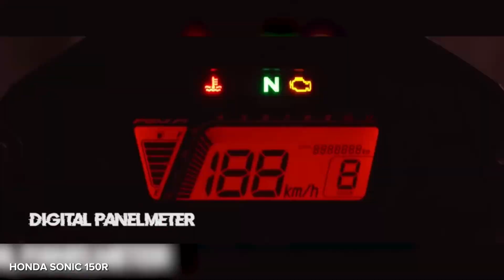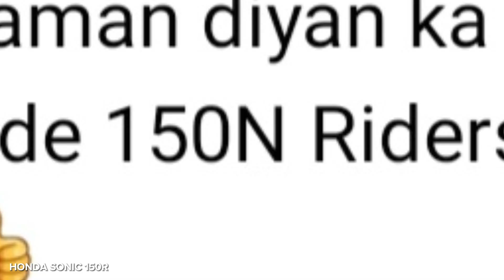SUZUKI RAIDER 150 DESTROYER !!!NEW HONDA SONIC 150R HYPER UNDERBONE MOTORCYCLE !!!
HONDA SONIC

HONDA SONIC 150 R

SONIZ 150 R

NEW HONDA SONIC 150

NEW HONDA SONIC

NEW SONIC

Vehicle TypeMotorcycleFuelPetrolEngine Displacement149.16 ccEngine Details4 Steps, DOHC - 4 ValvesEngine StartingElectric and Kick StartBore x Stroke57.3mm x 57.8mmCompression Ratio11.3: 1ClutchMultiple Wet Clutch Coil SpringFuel SystemPGM-FIIgnitionFull TransisterizedCooling SystemLiquid cooledMaximum Power16.0 PS @ 9000 rpmMaximum Torque13.5 Nm @ 6500 rpmTransmissionManual, 6 - SpeedGear Shift Pattern1-N-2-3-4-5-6